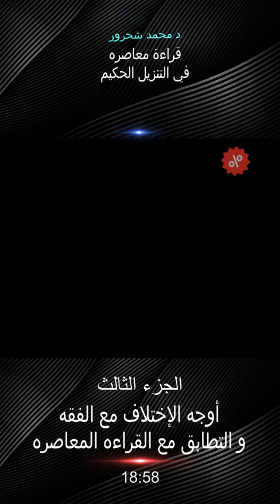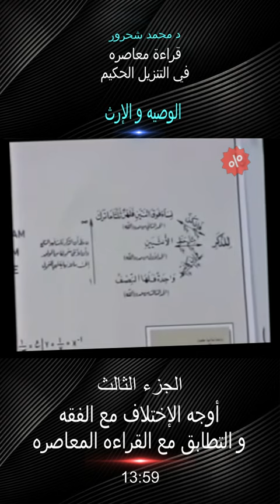الوصيه و الارث,الجزء3,أوجه الإختلاف مع الفقه في إحتساب الإرث,mohamed chahror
قراءه معاصره للتنزيل الحكيم،محمد شحرور،محمد شحرور،السعودية ،القرآن_الكريم ،العراق ،دين ،فقه ،فتاوى،تفسير ،آيات ،التشريع

جديد: برنامج حساب توزيع الإرث وفق القراءة المعاصرة، من إعداد: محمد شحرور (الحفيد).
حيث يمكن لأي شخص حساب حصص الورثة من خلال تعبئة البنود الواردة في البرنامج، وتتم عملية توزيع الإرث وفق النقاط التالية:
- بموجب قانون الإرث الوارد في سورة النساء لا يرث إلا المذكورين في الآيات المتعلقة بذلك، أي الأصول والفروع والزوج والزوجة، والأخوة في حال عدم وجود أصول وفروع للمتوفى.
- حصة الذكر من الأولاد مساوية لحصة الأنثى، ولا يأخذ الذكر ضعف ما تأخذه الأنثى إلا في حال وجود ذكر واحد مقابل كل أربع إناث {فَإِن كُنَّ نِسَاء فَوْقَ اثْنَتَيْنِ فَلَهُنَّ ثُلُثَا مَا تَرَكَ} (النساء 11).
- حصص الأصول والفروع الواردة في الآية (النساء 11) هي حصص عينية وليست حدودية (فريضة) {فَرِيضَةً مِّنَ اللّهِ إِنَّ اللّهَ كَانَ عَلِيما حَكِيماً}.
- في حال وفاة أحد الفروع قبل الأصول، فتنتقل حصته من إرث أصوله لأولاده.
- في حال وفاة أحد الأبوين ينتقل حظه من إرث أبنائه إلى أبويه (أحدهما أو كليهما) في حال وجودهما على قيد الحياة.
- حصص الزوج أو الزوجة، وحصص الأخوة هي حصص حدودية {تِلْكَ حُدُودُ اللّهِ} (النساء 13) بمعنى أن حصة أحد الزوجين هي حد أدنى {مَا تَرَكَ أَزْوَاجُكُمْ} (النساء 12) بينما حصة الأخوة (في حال عدم وجود أولاد وأم وأب) هي حد أعلى، أي إذا مات امرؤ وليس له أصول أو فروع وله زوج وأخوة فإن الحد الأعلى لإرث الأخوة هو الثلث {وَإِن كَانَ رَجُلٌ يُورَثُ كَلاَلَةً أَو امْرَأَةٌ وَلَهُ أَخٌ أَوْ أُخْتٌ فَلِكُلِّ وَاحِدٍ مِّنْهُمَا السُّدُسُ فَإِن كَانُوَاْ أَكْثَرَ مِن ذَلِكَ فَهُمْ شُرَكَاء فِي الثُّلُثِ مِن بَعْدِ وَصِيَّةٍ يُوصَى بِهَا أَوْ دَيْنٍ} (النساء 12) ويعود الباقي للزوج إضافة لحصته الأصلية.
- الآية (النساء 176) تخص ورثة المتوفى الذي ليس له أصول أو فروع أو زوج، ويتوزع الإرث كاملاً بين الأخوة (وفروعهم في حال وفاة الأخ أو الأخت).
- لا وجود لما يسمى “التعصيب” ولا “الرد أو العول” وإنما هي أفكار دخيلة لا أصل لها في التنزيل الحكيم.